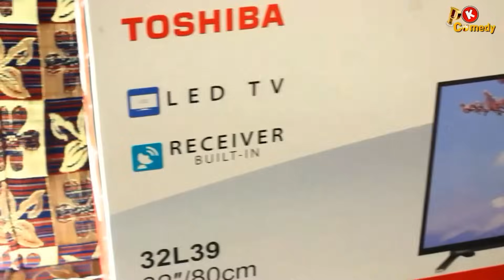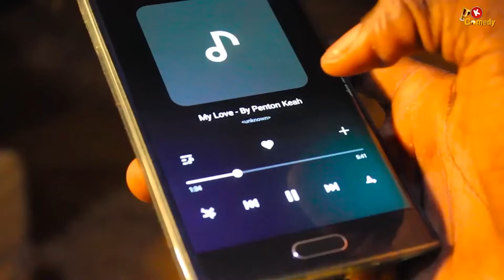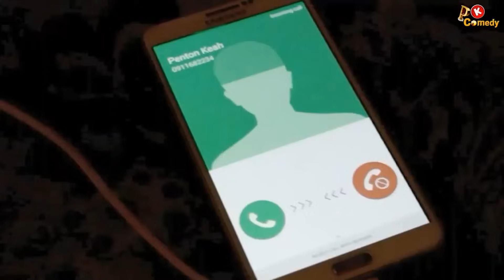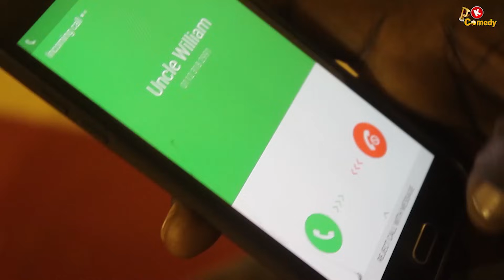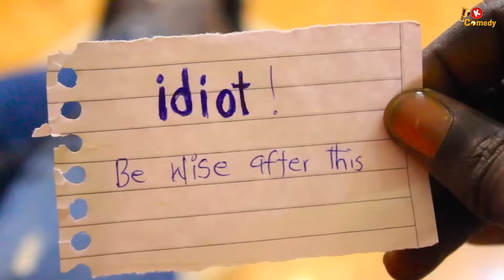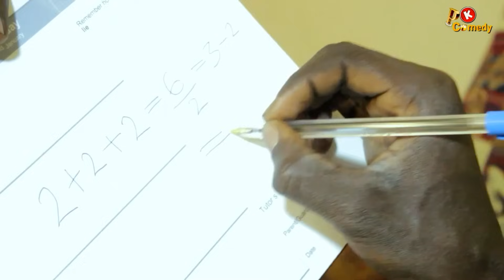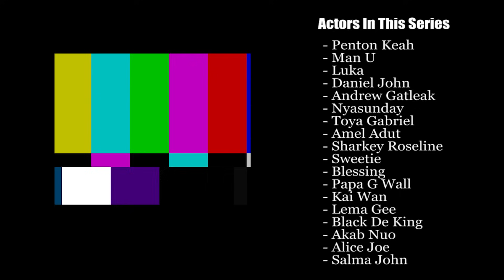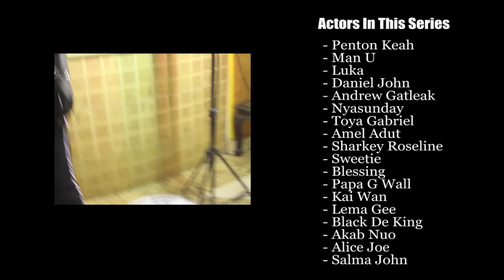South Sudan Comedy 2021 | Penton Keah Comedy - Part two | 2020 | South Sudan movie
Enjoy the collection of our funniest videos

in this video is the collection of funny videos, comedy videos vines, funny vines, funny videos compilation, Penton Keah Comedy videos, South sudan comedy 2021, full comedy

CHAPTERS

0:00 Nightmare
0:18 Money Talk
1:43 Fake Pregnancy
9:56 TV In South Sudanese Home
18:35 Cheater
20:51 Don't listen to others
26:58 Enjoy Your Money
30:24 A Guy From A Very Far Village
32:58 I saw i phone 11 pro max today
34:10 Be Yourself
43:34 Clothes For Christmas
48:26 The disturbance
50:47 Don't Buy Expensive Things On The Road
1:02:14 Take Care Of Road Scammers!
1:05:2 Be Honest
1:12:40 Know What You Eat!
1:14:51 Street Hustlers
1:15:51 Know What You Do!
1:23:11 Humble Robber
1:27:50 When Two People Find Something On The Road!
1:35:54 Take Care Of English Pronunciation!
1:35:55 Behind The Scenes, BTS!

Comedy 2021
Part two Of Penton Keah Comedy 2020

we love to see you laughing